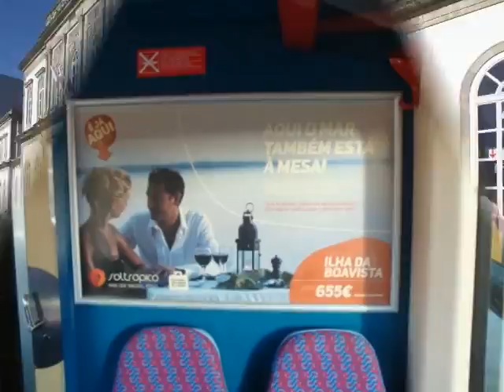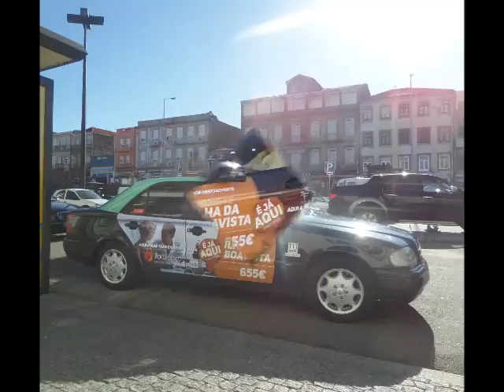Soltrópico Táxis e Trains